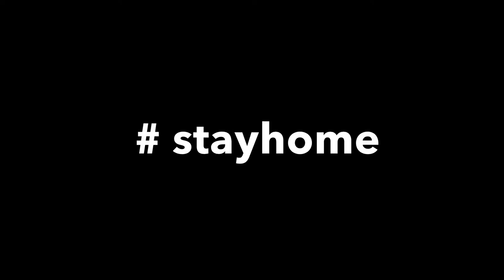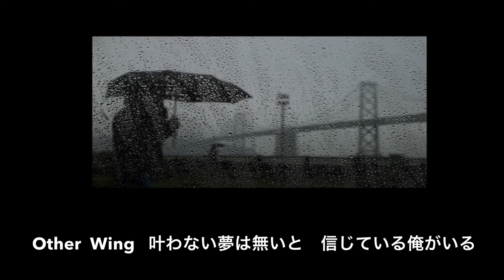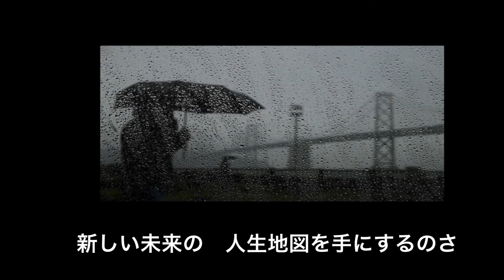人工降雨で、ステイホーム作戦！Other Wing（オリジナル曲）音作録助ひとりバンド HQ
曲名：（オリジナル曲）
　　　Other  Wing

作詞・作曲・演奏・うた：
（佐伯憲一）